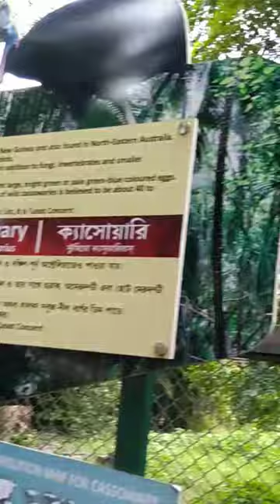शुतुरमुर्ग अफ्रीकी पक्षी देख लिया आज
शुतुरमुर्ग
शुतुरमुर्ग अफ्रीकी
ostrich
शुतुरमुर्ग का अंडा

शुतुरमुर्ग का अंडा कैसा होता है

शुतुरमुर्ग का अंडा का वजन

ostriches
ostrich egg
ostrich farm
ostrich farming

ostrich running
ostrich eggs

ostrich meat

how to farm ostrich

ostrich farming technology

ostrich feather

ostrich production process

commercial ostrich production

ostrich farm in depth hatchery tour - incubator